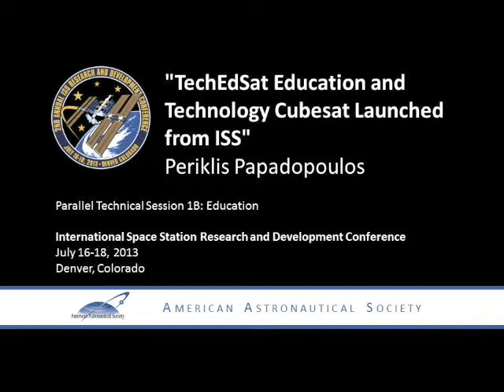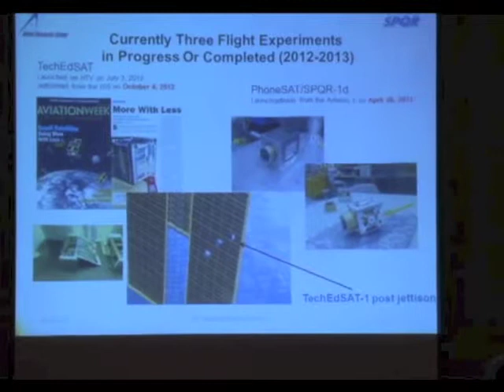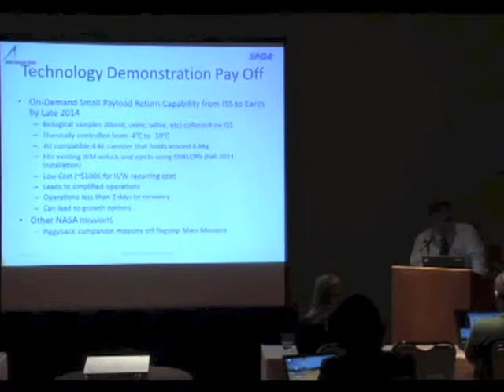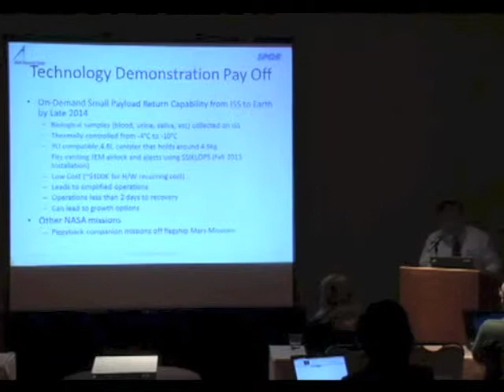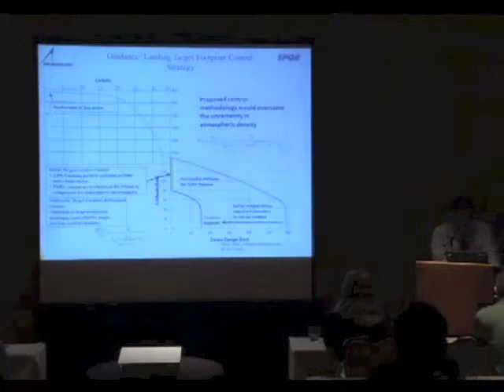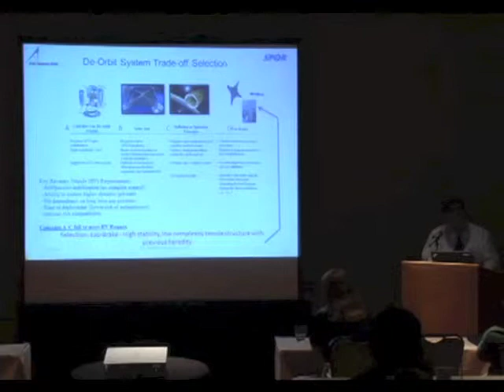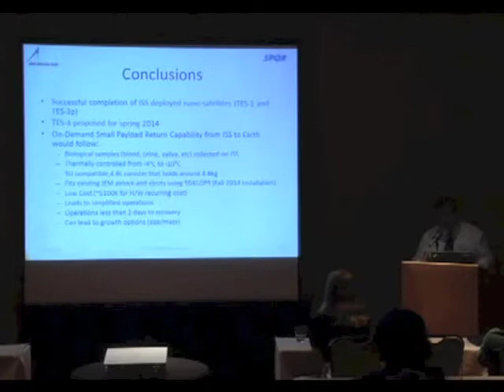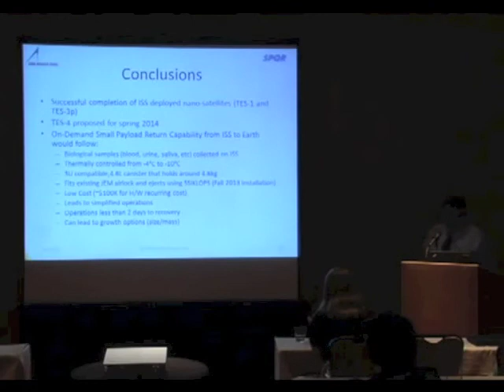ISSRDC 2013: Periklis Papadopoulos, TechEdSat Education and Technology Cubesat Launched from ISS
Parallel Technical Session 2B: Education
Periklis Papadopoulos, San Jose State University: "TechEdSat Education and Technology Cubesat Launched from ISS"
2013 International Space Station Research and Development Conference
July 16 to 18, 2013
Denver, Colorado